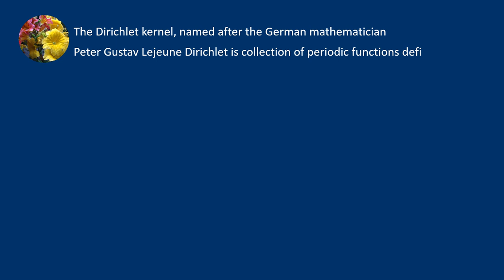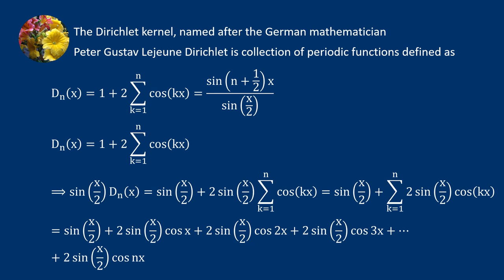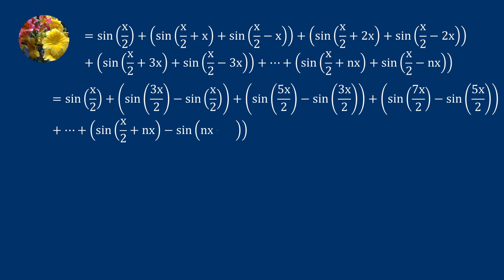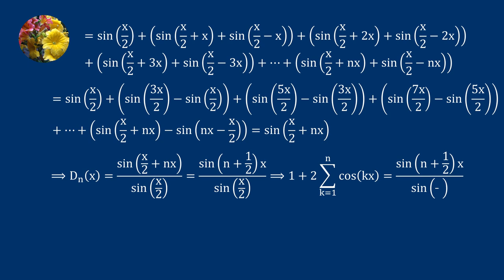Sequence & Series (SS-202)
Prove the Dirichlet Kernel
 D_n(x) =1 + 2sum_(k = 1 to infinity) cos kx = (sin (n + 1/2)x)/sin(x/2)